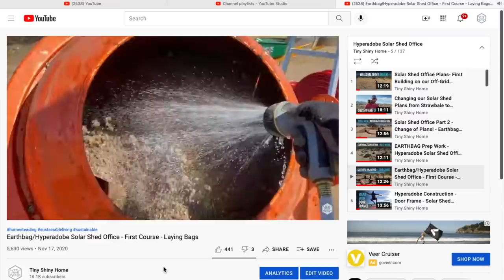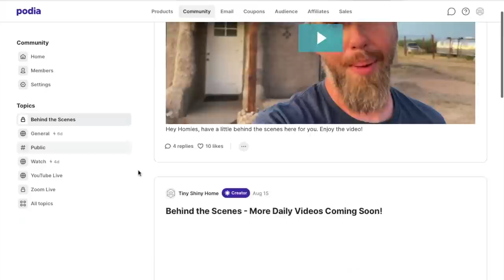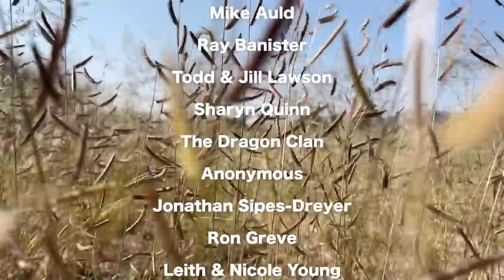5 Things We Learned Making Daily Videos - Subscriber, Views, & Income YouTube Growth Details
Are you curious about the story behind our daily YouTube video challenges? Today we're sharing how @theJustinRhodesShow  encouraged us to make a video each day for 30 days, how we married that idea with a project we needed to get done (solar shed, anyone?), and how we've seen subscribers, income, and momentum grow as a result. It's been one crazy ride so far!

Then we share 5 important things we learned while making daily YouTube Vlogs, and announce a 6 week group program to help you run your own 30 day video challenge. It’s called 30 Days to a Better YouTube!

CHAPTERS //
00:00 - Intro
00:50 - Our Internet History
01:08 - Full Time Travel
01:15 - Renovated Vintage Airstream
01:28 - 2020 Homestead Weekly YouTube Videos
01:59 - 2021 Make or Break Year
02:07 - @theJustinRhodesShow 30 Day Video Advice
02:50 - Combine Project with 30 Days of Videos
03:30 - Hyperadobe Solar Shed Office Progress
04:01 - YouTube Subscriber Growth, Income Growth Numbers
05:44 - 5 Things We Learned Making Daily Videos
06:00 - #1 Your Videos Don't Have to be Perfect
06:42 - #2 You Can Make the Time
07:23 - #3 Give Yourself a Little Credit
08:00 - #4 Bribe Your Tribe
08:31 - #5 Momentum Matters
09:07 - Tiny Shiny Homies Patreon Style Community
09:48 - 30 Days to a Better YouTube - 6 Week Guided Course
11:25 - Bloopers